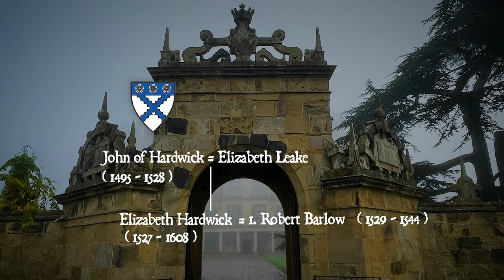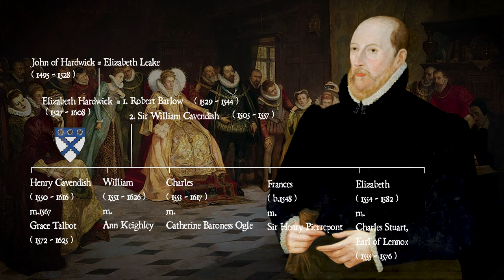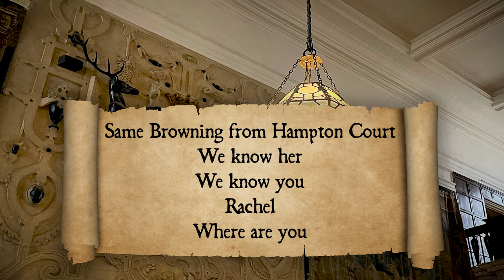Hauntingly Beautiful Hardwick Hall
Explore with me, the home of Bess of Hardwick, a fiercely independent and intelligent lady whose ambitions knew no bounds!

I hope you enjoy the video, please do get in touch if you're able to interpret the singing in the chapel :)

Best wishes, Rachel

Chapters
00:00 History of Bess
04:25 Arrival at the Hall
04:33 Great Hall
05:56 Ascending
06:19 The Ceremonial Staircase
06:37 The Great Half-Space
07:22 Upper Landing
07:39 High Great Chamber
08:53 Long Gallery
10:00 Withdrawing Chamber
11:04 Best Bed Chamber
12:40 Little Chamber (Mary Queen of Scots Chamber)
13:17 Pearl Bed Chamber
13:47 Closet
14:05 Staircase
14:37 The Chapel
16:14 Downwards
16:50 Kitchen Store
17:18 Pantry
17:50 Kitchen
18:46 Larder
19:09 Pastry Kitchen
19:55 Office ?
20:45 Muniment Room
21:30 Hardwick at War
23:48 Farewell to Bess

MY EQUIPMENT
* Olympus VN2100 recorders x2 (location recording)
* Toshiba Satellite laptop running Audacity (for transferring audio to wav files)
* 3.5mm gold audio cable (to transfer audio realtime from VN2100 to laptop)
* Photographs taken on iPhone 12 pro max
* Audition CC / Premiere Pro CC / Photoshop CC (Beta) on iMac / Macbook Pro

Please note my website site is not commercial and is privately funded, I do not profit from research, visits, or demonstrations in any way. Our investigations take place at locations that are open to the public and privately owned. Our studies, EVP recordings and videos are not endorsed by the owner(s) of the recording location unless specifically stated.